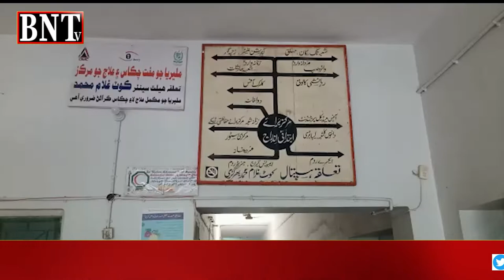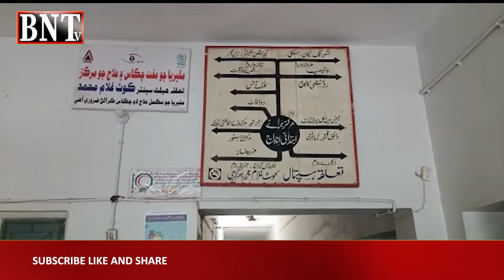کوٹ غلام محمد گنجان آبادی کا تعلقہ ہونے کے باوجود سھولیات صحت سے محروم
Sindh | healthnews | HEALTH KE SAHULIYAT AISI K DAIKH KR SHARAM AA JAE